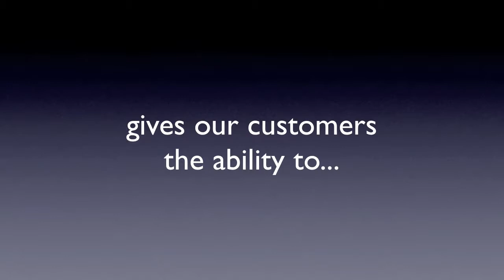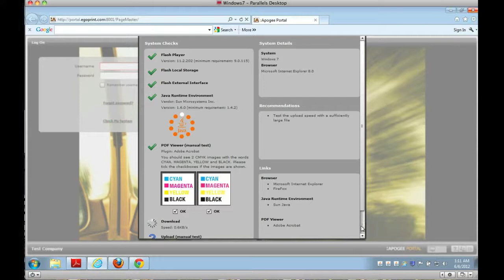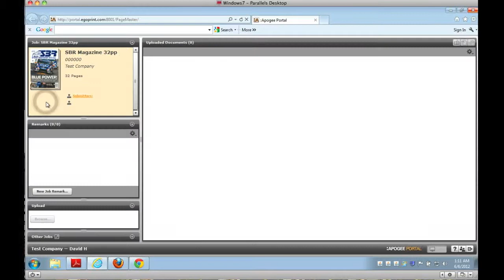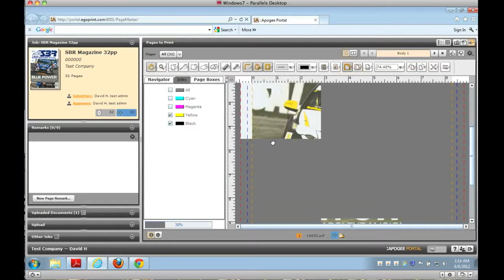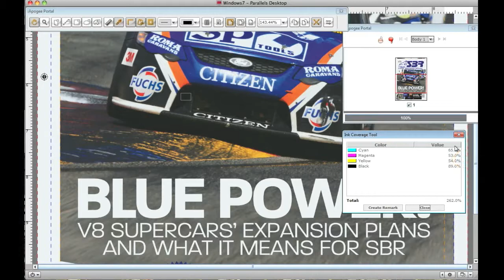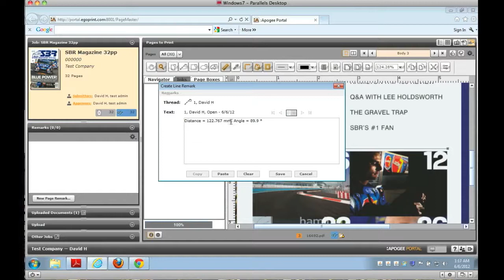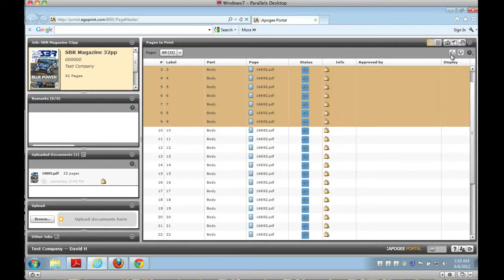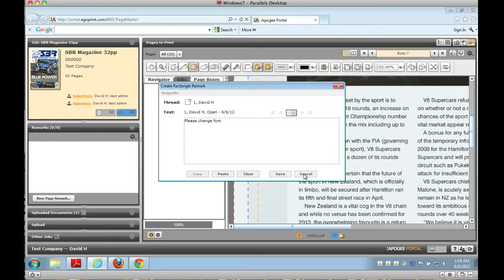Ego portal - Apogee training video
Apogee Portal training video at Ego (best viewed in full-screen mode).